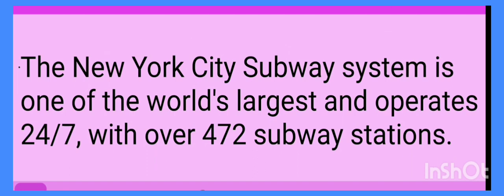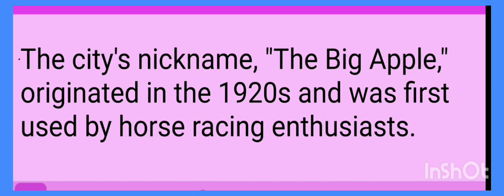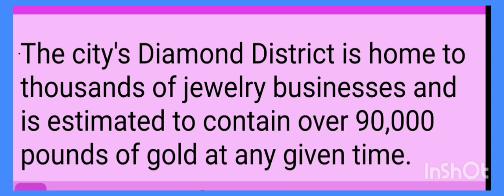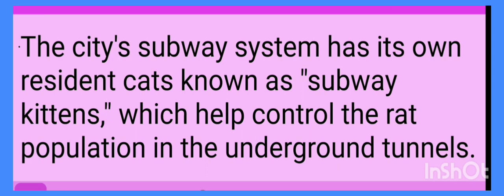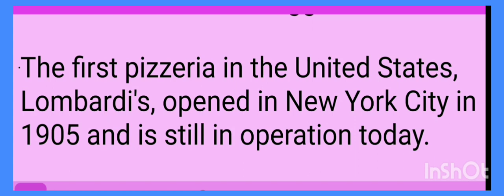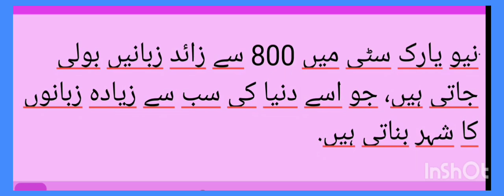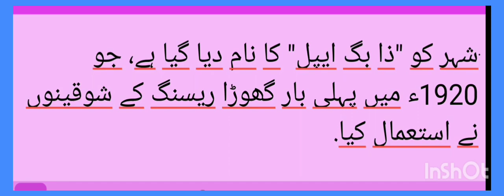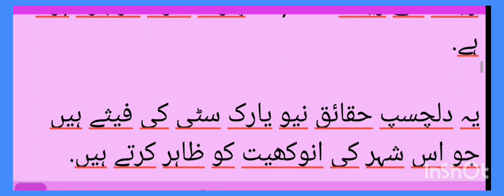World+(29). NYC Amazing Facts